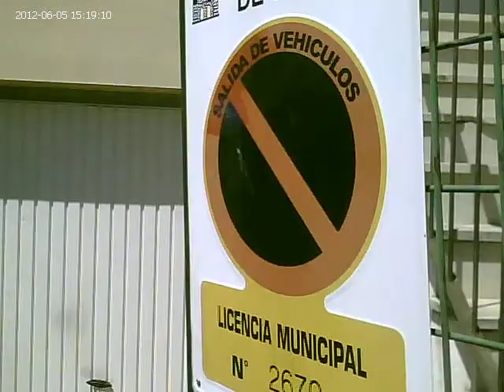Test av nytt sykkel-kamera Merida 5/6-2012 - 2